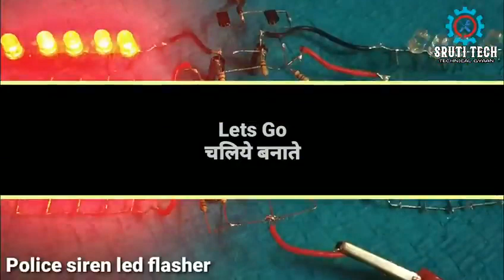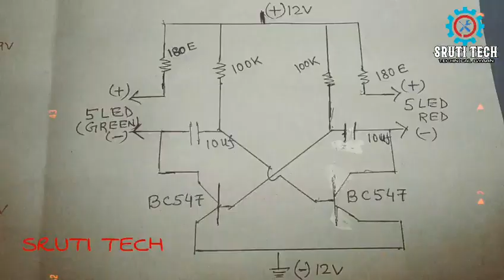पुलिस साइरन एल ई डी फ्लैशर || Police Siren Led Flasher